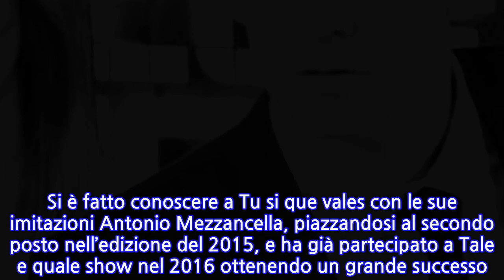Tale e quale show: Andrea Agresti e Guendalina Tavassi nel cast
GUENDALINA TAVASSI E ANDREA AGRESTI CONCORRENTI DI TALE E QUALE SHOW 2018